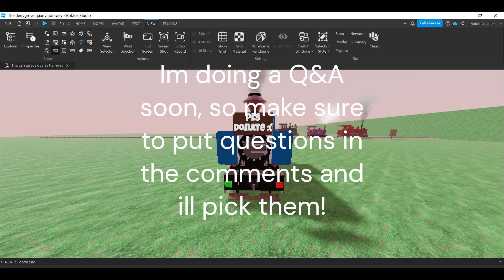I am doing a Q&A soon, Make sure to put questions in the comments!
Thats right!